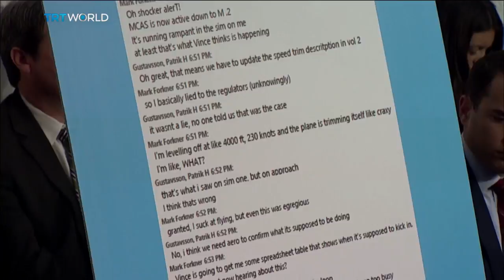Boeing Hearing: CEO admits mistakes made in 737 Max design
US lawmakers have accused Boeing of putting profit before safety. The aviation giant's chief executive, Dennis Muilenburg has testified before Congress over the failure of the aircraft maker to identify and correct flaws in the design of the 737 Max jet that led to two crashes, killing 346 people. Muilenburg admitted his company made mistakes. Sally Ayhan has more.